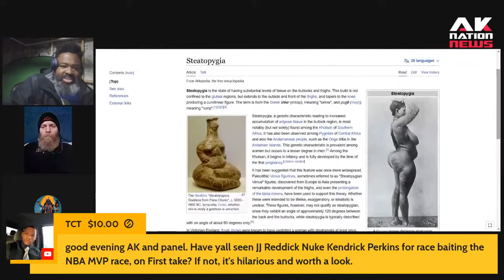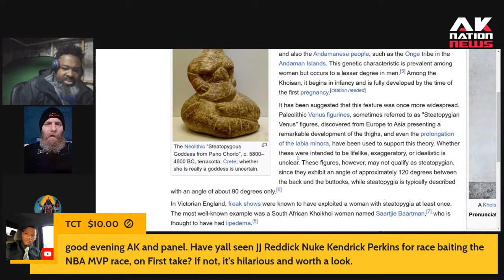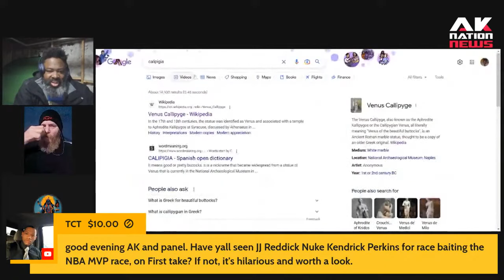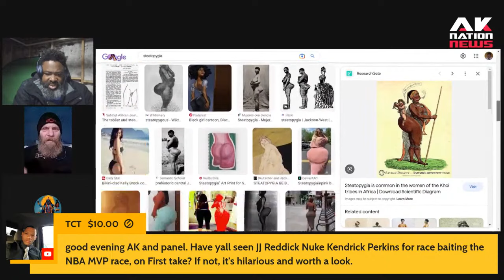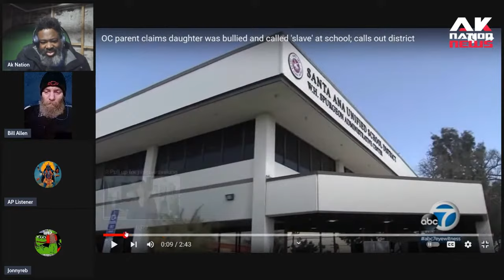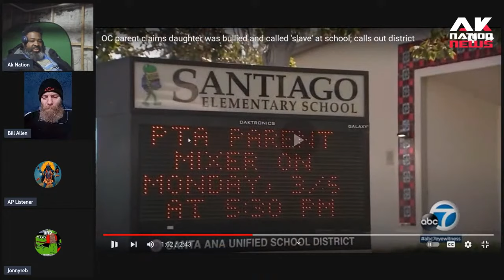Big booty mom stops traffic protests after daughter bullied at her 1% Black school.